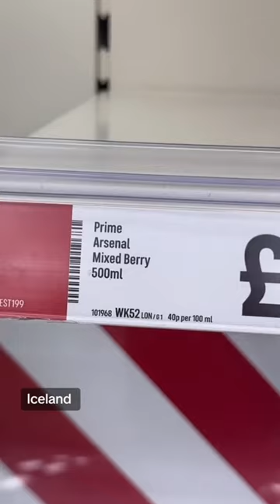😱 FINDING STRAWBERRY AND BANANA PRIME AT ICELAND???